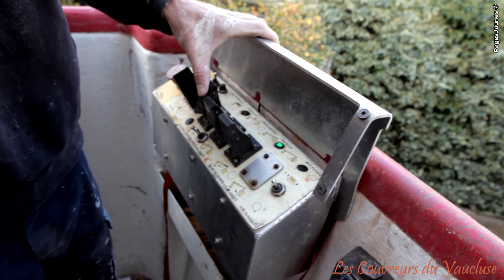Les Couvreurs du Vaucluse : travaux de toiture, charpente, zinguerie et isolation autour d'Avignon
Spécialisés dans tous les travaux de couverture, Les Couvreurs du Vaucluse sont situés à Avignon dans le département du Vaucluse (84).

Les Couvreurs du Vaucluse, c'est 15 ans d'expérience au service de votre toiture. Notre équipe de professionnels intervient avec réactivité sous 24 ou 48h. Afin d'évaluer au mieux les travaux à entreprendre : recherche de fuite, remplacement de tuiles, étanchéité, intervention sur zinguerie ou nettoyage de couverture, nous nous déplaçons chez vous et délivrons des devis gratuitement.

Parce que votre toit protège votre maison, il est d'autant plus important de le protéger. Notre équipe de couvreurs professionnels vous délivre conseils et prestations de qualité pour la rénovation de couverture, le démoussage ou le traitement de tuiles. Nous sommes également en capacité de prendre en compte vos travaux de charpente et de zinguerie..

Contactez-nous pour tous renseignements !

Les Couvreurs du Vaucluse
146-148, avenue des Soupirous 84140 Avignon
Tél : 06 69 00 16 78